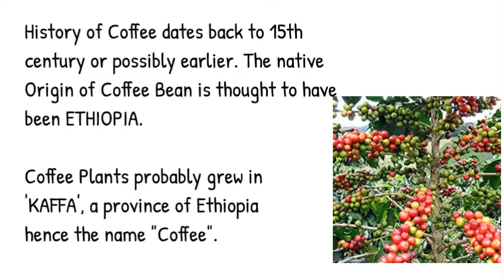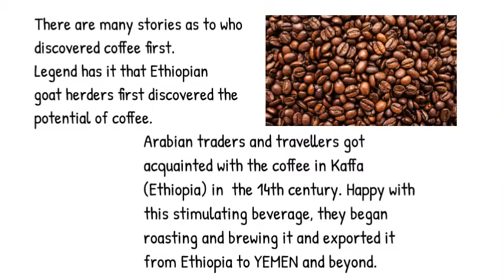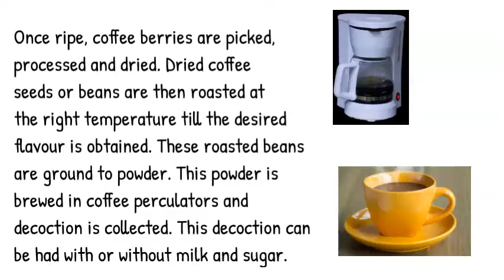Did you know what is the origin of coffee and who brewed it first???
People all over the world start their day with a cup of aromatic coffee. Did you know what is the origin of coffee and who brewed it first?? Watch this video to know.